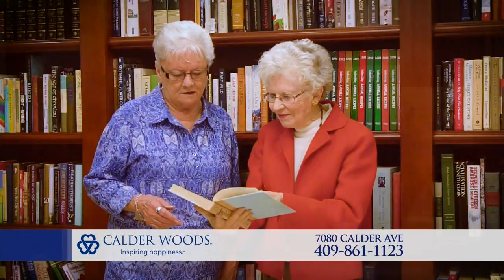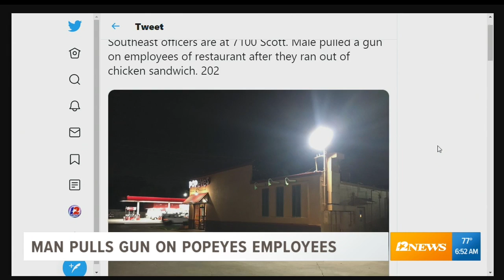Man pulls gun out on Popeyes' employees because they ran out of chicken sandwiches